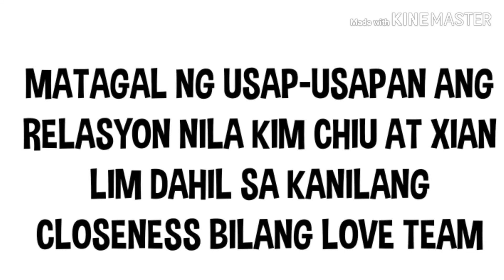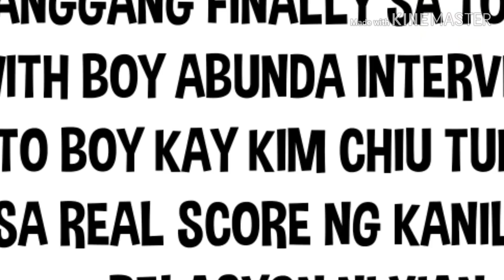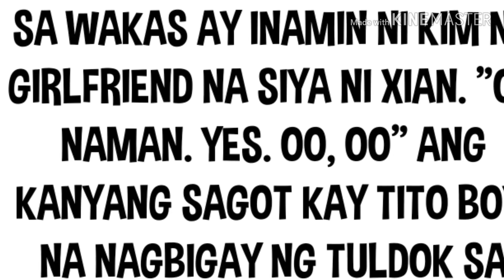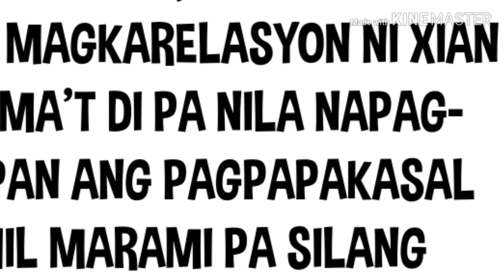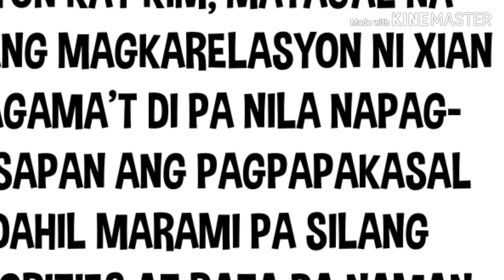CONFIRMED: KIM CHIU AT XIAN LIM, MAGKARELASYON NA!